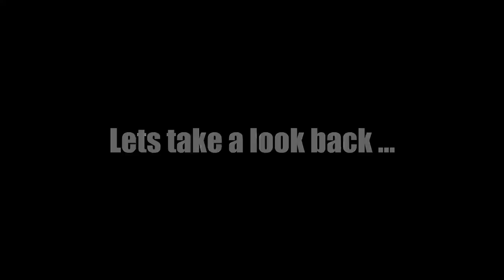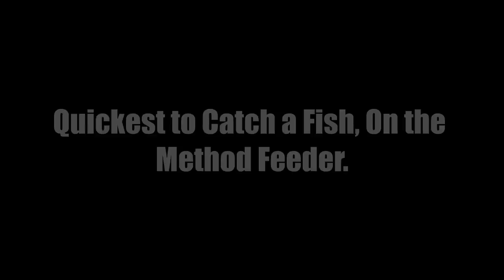BAGUPTV VS FISH ON TV UK - SEASON 1 | YouTube Challenge Match *BEST OF BAGUPTV*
SEASON ONE

BAGUPTV VS FISH ON TV UK

All season one challenge videos rolled into one.ENJOY !